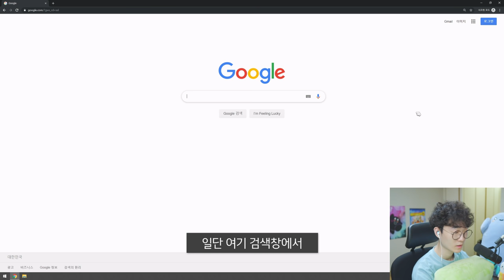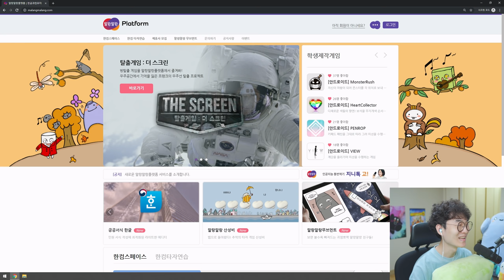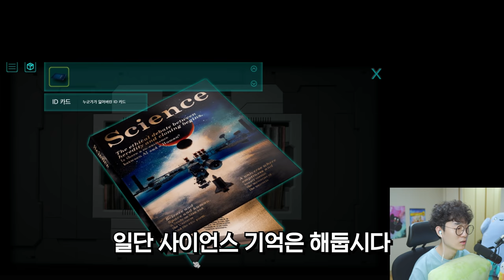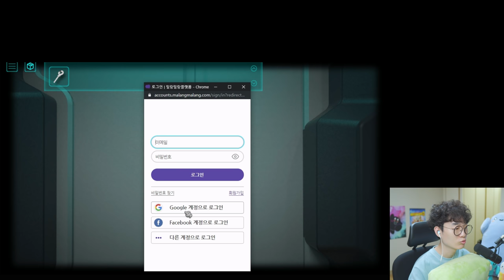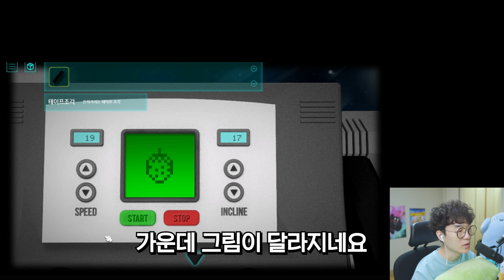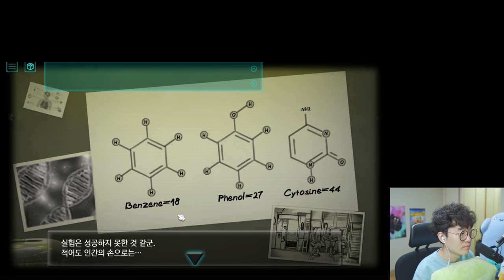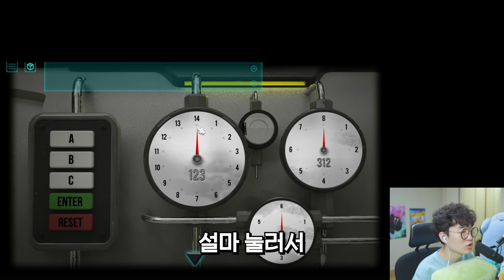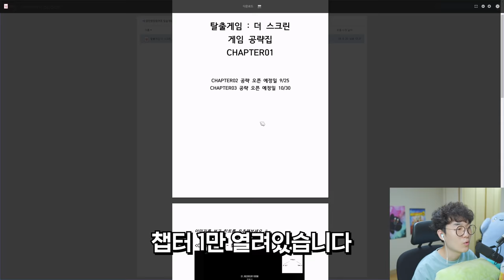한컴 타자연습 만든 곳에서 방탈출을 만들었다구요? 당장하러 갑니다. / 말랑말랑플랫폼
이 영상은 "한글과컴퓨터"의 지원을 받아 제작되었습니다.

*PC 크롬에서만 플레이 가능

편집자 PICK 말랑말랑무브먼트 캐릭터송